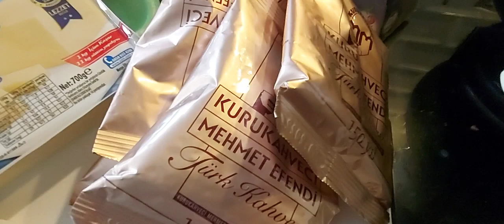СОВЕТЫ ПО ЗДОРОВЬЮ. ФАКТЫ.ПРЕПАРАТЫ ОТ ДАВЛЕНИЯ. СОБСТВЕННЫЙ ОПЫТ.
Меня зовут Татьяна.Год назад открыла канал для помощи в похудении и оздоровлении.У нас отличные результаты .В менопаузе а это 56 лет, начала худеть и похудела на 44 кг.У меня нету щитовидеой железы и я 16 лет принимаю гормоны. На собственном примере показываю женщинам , что все возможно даже в климактерическом периоде.
Сейчас в моей стране горе ,война.Но я всегда помогу , пишите.